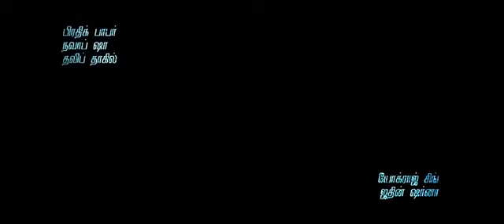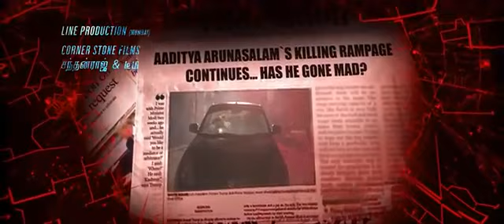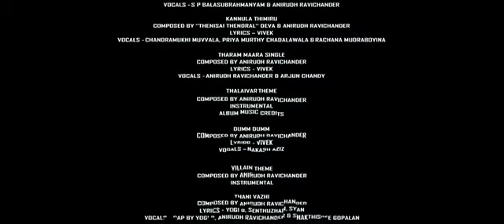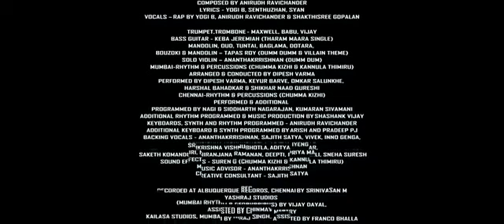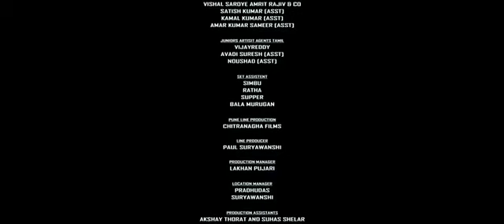Lunch Box Full Movie Irrfan khan Best Movie best part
Lunch Box Full Movie Irrfan khan Best Movie
lunch box irrfan khan irrfan khan latest movie hindi
best movie
irfan irrfan khan lunch box hindi medium